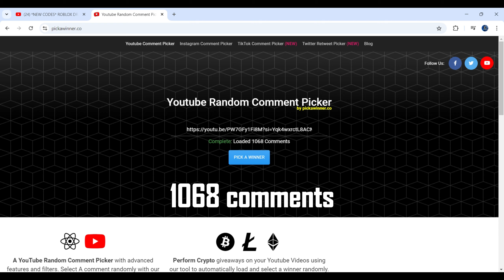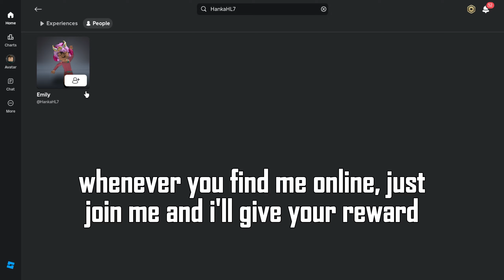*NEW CODES* ROBLOX DRESS TO IMPRESS CODES 2024 | DTI CODES | DTI RDC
Today You'll Get New Codes for DRESS TO IMPRESS. So Watch Completely.